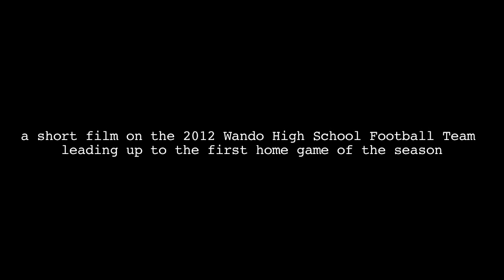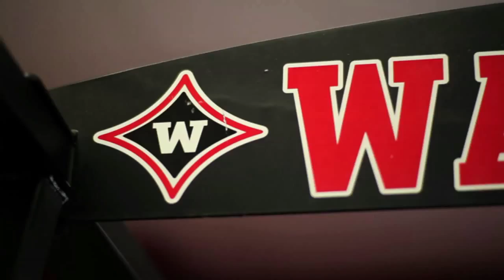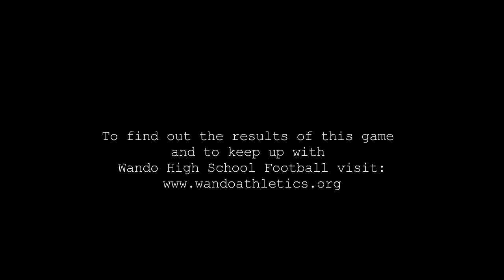Faith. Family. Football. - Wando High School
"Faith, Family, Football.," is a short documentary filmed, edited, and produced by filmmaker Ravi Verma. This documentary displays the hard work a high school student athlete performs leading up to the first home game of the season.

The team of interest in this film is the Wando High School Warriors from Mount Pleasant, South Carolina. They compete in Region 7-AAAA with the like of Strafford High School and defending state champions Goose Creek High School. This season's schedule is not an easy one but the Warriors still have their eye on winning the school's first football state championship.

To keep up with Wando High School Football for the rest of this season (game results, stats, etc.), please visit: